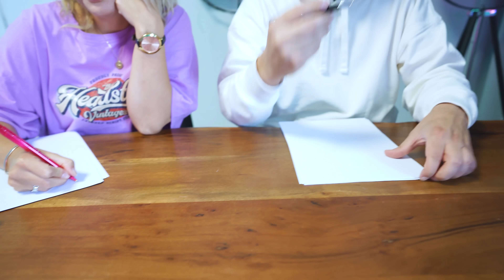ARTEN VON NERVIGEN MENSCHEN, die jeder kennt!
Jeder kennt sie... die nervigen Menschen! 😒 Egal ob Besserwisser, Pessimist oder der Aufdringliche. Wir zeigen euch die nervigsten ARTEN! Welcher davon steckt in euch?

Wow! Du hast tatsächlich bis hierher gelesen! Deine EXTRA Frage:
Welche Art hat euch gefehlt?

Täglich neue Abenteuer, lustige Videos, coole und verrückte Challenges mit Kaan, Bianca & Dania!

20797